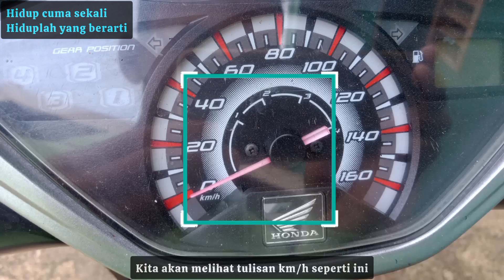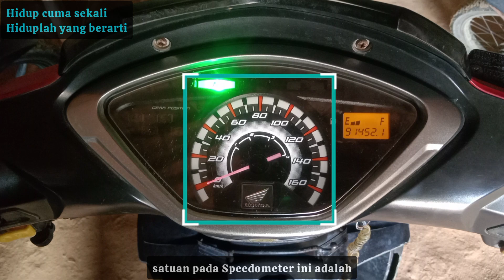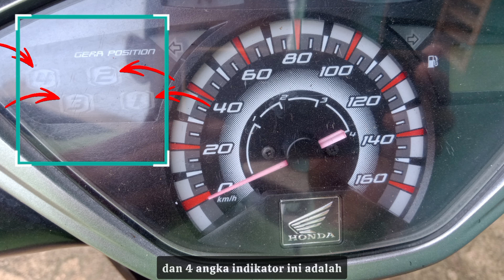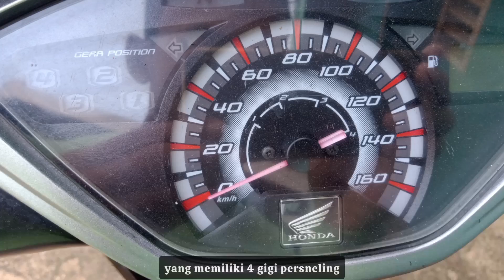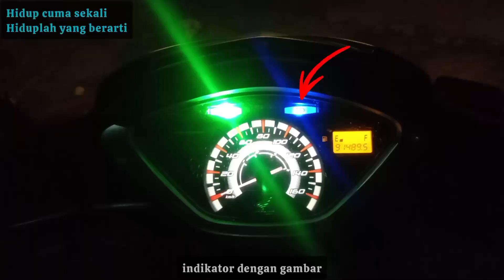Mengenal Fungsi Panel indikator pada Sepeda Motor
Video ini berisi tentang : mengenal fungsi dan kegunaan dari panel indikator yang ada di Sepeda Motor

Alat & Software untuk konten video ini :
• Properti utama video : Panel indikator dari Motor HONDA SUPRA X 125 tahun 2009
• Hardware : HP vivo Y15s kapasitas 3/64 giga, Kertas HVS Putih SIDU ukuran A4, Pensil STAEDTLER 2B, Penghapus STAEDTLER, Cutter atau Pemes SDI, Pemes SAFARI, dan Klip penjepit kertas varian ukuran kecil warna hitam
• Microfon : Microfon bawaan HP vivo Y15s
• Software perekam suara video : Fitur Perekam bawaan dari HP vivo Y15s
• Software menyusun & menulis skrip : Aplikasi Catatan bawaan HP vivo Y15s
• Software untuk mencari bahan-bahan refrensi : Aplikasi Browser bawaan HP vivo Y15s, Aplikasi Chrome, Aplikasi Pexels
• Software edit sampul video : Aplikasi Canva versi gratis
• Software edit video : Aplikasi InShot versi Premium
• Software finishing ahir video : Aplikasi Youtube Studio

Video versi full ini di upload pada : Sabtu Wage, 17 Februari 2024 Masehi, atau 07 Sya'ban (Ruwah) 1445 Hijriah.

Terimakasih, selamat menyaksikan, dan selamat menikmati 😊😊😊